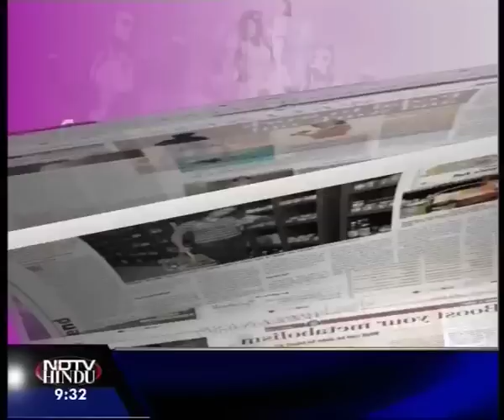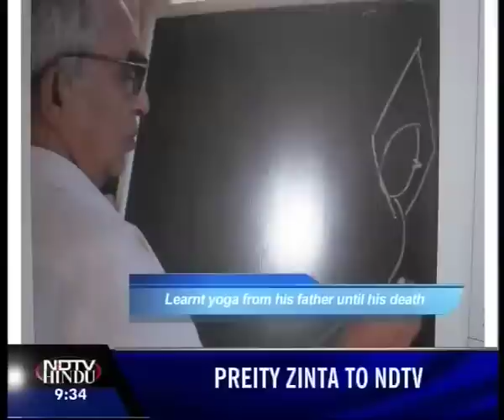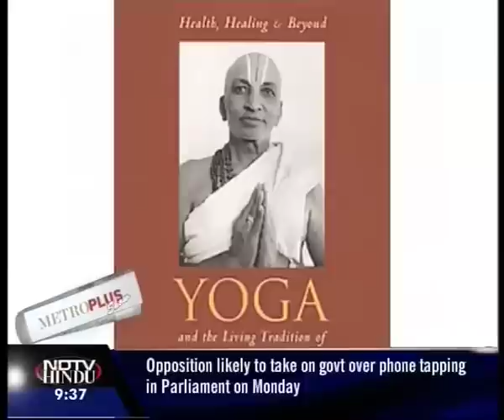METROPLUS SHOW- EPISODE9 1(3)- NDTV HINDU-MEMORIES OF MADRAS: Shri TKV Desikachar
Uplifting us this week is a renowned yoga teacher who has been practicing and teaching this ancient Indian discipline for decades. And it's through Shri Desikachars eyes that we get a peek at Madras as he remembers her back then in the 60s.